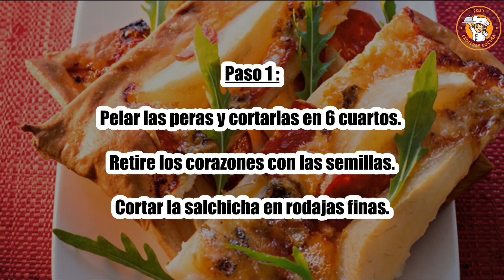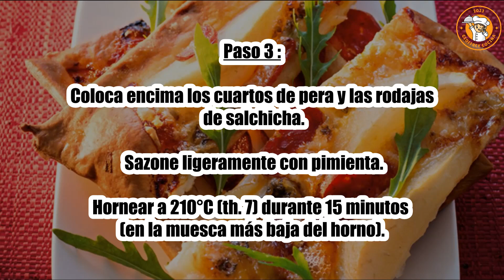Receta : Pizza mitad pera, mitad gorgonzola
Hola a todos, hoy recettescooking.com os presenta la siguiente Receta : Pizza media pera, media gorgonzola

TIEMPO TOTAL: 30 minutos
Preparación: 15 minutos
Tiempo de cocción: 15 minutos

Ingredientes :

1 masa de pizza grande, fina (y rectangular)
250 g Gorgonzola con nata
4 peras conferencia
150 g de salchicha picante de Calabria
1 puñado de rúcula
Pimienta

Paso 1: Pelar las peras y cortarlas en 6 cuartos. Retire los corazones con las semillas.

Cortar la salchicha en rodajas finas.

Paso 2: Lavar y escurrir la rúcula.

Extiende la masa con su papel de horno sobre la bandeja de horno, cúbrela con crema de gorgonzola.

Paso 3: Coloca encima los cuartos de pera y las rodajas de salchicha. Sazone ligeramente con pimienta.

Hornear a 210°C (th. 7) durante 15 minutos (en la muesca más baja del horno).

Paso 4: Espolvorea con rúcula y sirve inmediatamente.